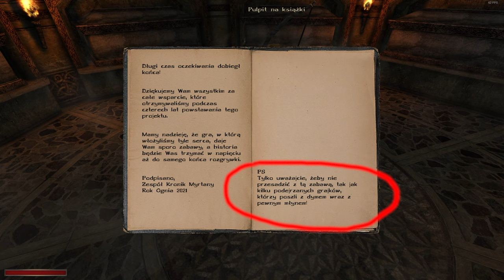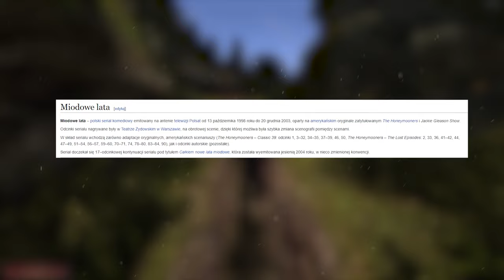TAJEMNICE I CIEKAWOSTKI : KRONIKI MYRTANY ARCHOLOS : 04 : MIODOWE LATA, DEJ NO 2 ZŁOTE, JORN MAJACZY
0:00 - POCZĄTEK
0:10 - TAJEMNICZE TASAKI
01:10 - TRON ULRYKA
01:31 - JORN MAJACZY
02:04 - MIODOWE LATA
02:58 - DEJ NO 2 ZŁOTE
03:39 - CALL THE AMBULANCE
04:10 - KONIEC